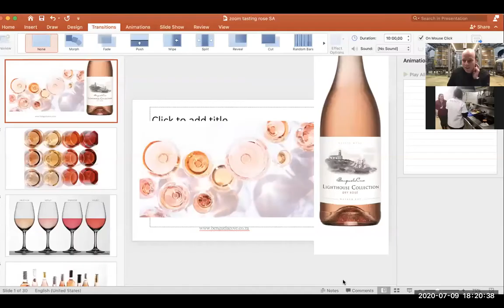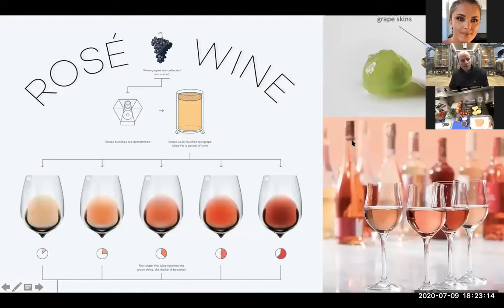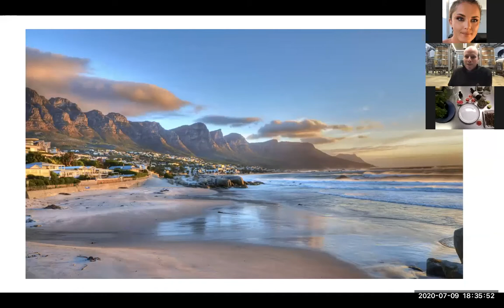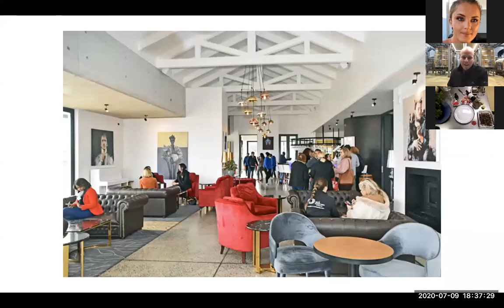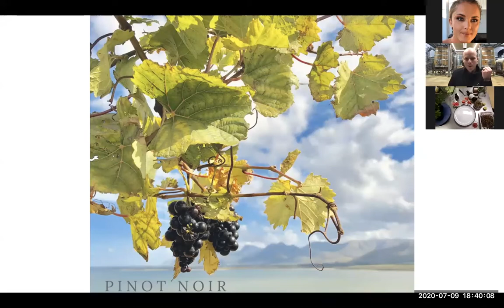Benguela Cove Wine Tasting Webinars | Episode 2 | Rosé & Seared Salmon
Live Wine Tasting & Cooking Webinar Series - Join Us
Six Week Series | Six Wines to Taste | Six Recipes to Try

EPISODE 2:
Lighthouse Rosé & Seared Salmon - Rose Petal Pesto - Pink Peppercorn Infused Buttermilk

Wine Pairing: Lighthouse Collection Rosé 2019
A delicious medley of strawberries, watermelon and cherry-nougat, tailed by notes of citrus, pineapple and lemon verbena.

While fostering the essence of Provence-style rosé’s, it also captures that quintessential cool climate elegance and freshness.

Syrah adds fullness and plush red fruit while Sauvignon Blanc adds tension, floral and citrus notes and frames the wine with a distinctive acidity.